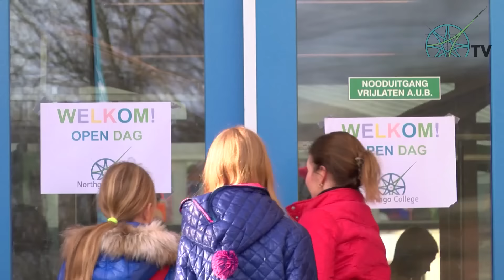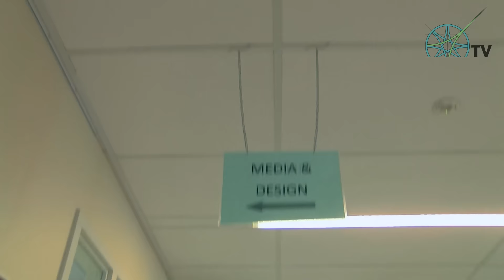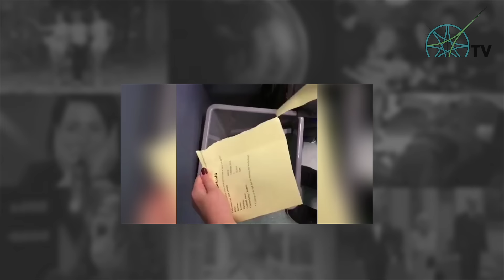Northgo TV aflevering 1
Leerlingen van het Northgo College in Noordwijk maken Northgo TV. In aflevering 1 onder meer lekkere broodjes, de voetbalklas en de open dag.